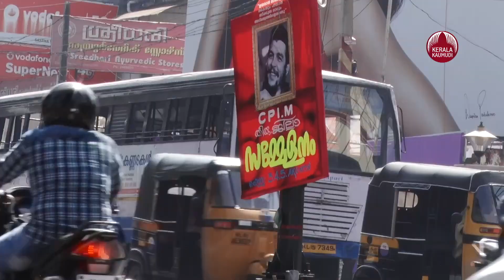ഡിപ്പോയിൽ തുരുമ്പിക്കുന്നത് 2800 KSRTCകൾ, ആര് പറയും ഉത്തരം | KSRTC | Strike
സർക്കാർ പണം നൽകാതെ ശമ്പളം കൊടുക്കാൻ കഴിയാത്ത അവസ്ഥയിലാണ് കെ.എസ്.ആർ.ടി.സി. അതേസമയം ഡിപ്പോകളിലും യാർഡുകളിലും ഹൈടെക് ബസുകൾ ഉപയോഗിക്കാതെ കിടന്ന് തുരുമ്പെടുക്കുകയും ചെയ്യുന്നു. അങ്ങേയറ്റത്തെ കാര്യക്ഷമതയില്ലായ്മയാണ് ട്രാൻസ്പോർട്ട് കോർപ്പറേഷനെ ഈ അവസ്ഥയിലെത്തിച്ചത്. 2800 ബസുകൾ തുരുമ്പെടുത്ത് നശിക്കുന്നതിനെതിരെ സമർപ്പിക്കപ്പെട്ട പൊതുതാത്‌പര്യ ഹർജിയിൽ ഹൈക്കോടതി വിശദീകരണം തേടിയിരിക്കുകയാണ്.